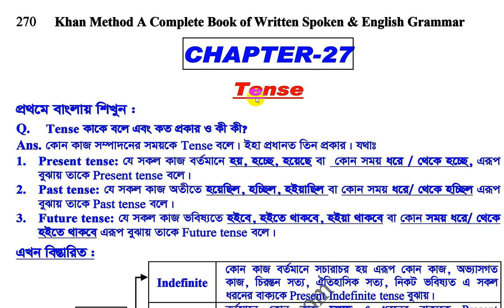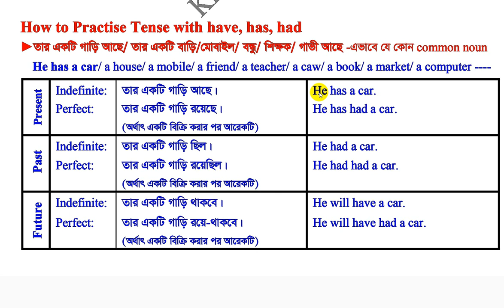khan_method English video lecture/Tense (কেবল ১দিনেই Tense শেখার কৌশল দেয়া হয়েছে।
Tense (কেবল ১দিনেই Tense শেখার কৌশল দেয়া হয়েছে। ইনশাআল্লাহ ১দিনেই পারবেন।
তার একটি গাড়ি আছে।
তার একটি গাড়ি রয়েছে।

তার একটি গাড়ি ছিল।
তার একটি গাড়ি রয়েছিল।

তার একটি গাড়ি থাকবে।
তার একটি গাড়ি রয়ে-থাকবে।
এভাবে অন্যান্য noun দিয়ে পড়ুন।